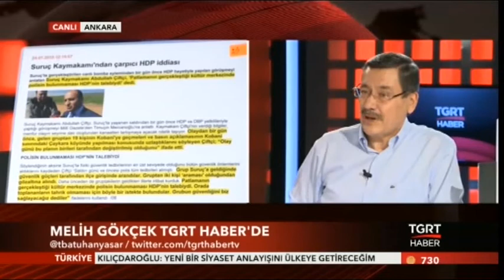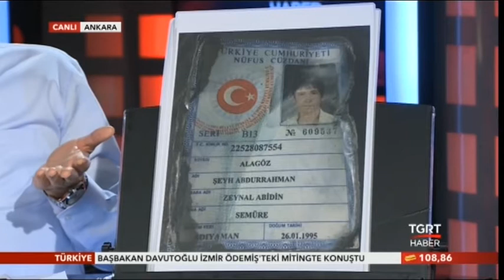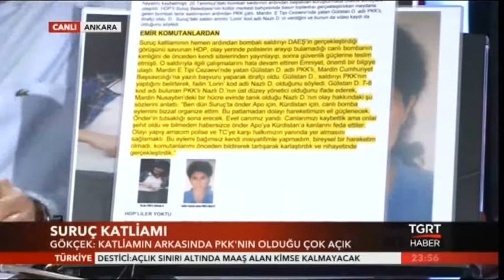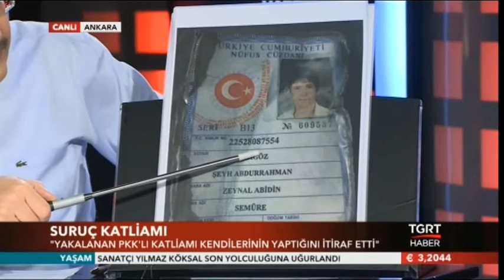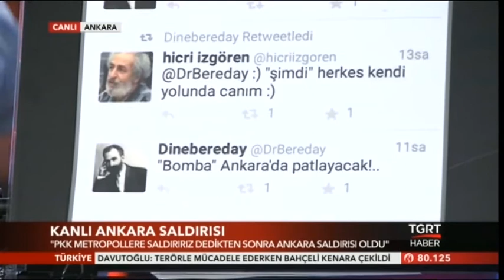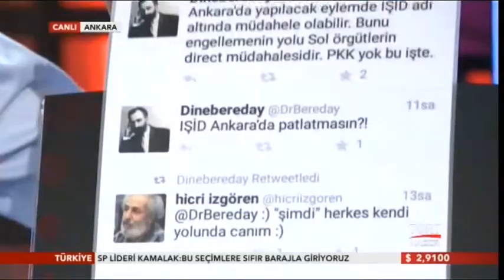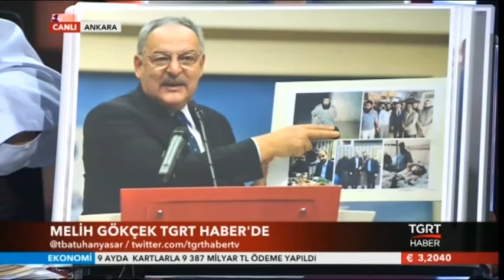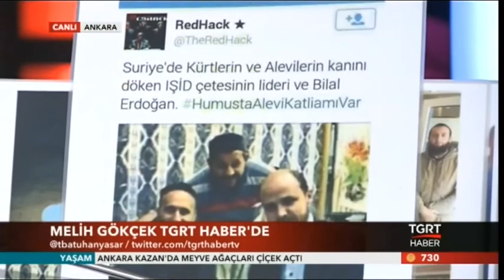Gündem Özel - Ankara Büyükşehir Belediye Başkanı Melih Gökçek (25.10.2015)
- ANKARA BÜYÜKŞEHİR BELEDİYE BAŞKANI MELİH GÖKÇEK:
  - “(ANKARA’DAKİ BOMBALI SALDIRI) BU İŞİN ARKASINDA DİREKT OLARAK PKK VAR”
  - “TÜRKİYE’DEKİ DAEŞ’İ, 'ÇAKMA DAEŞ' OLARAK NİTELENDİRİYORUM”
  - “PKK, MARJİNALLERİ BOMBALARLA TELEF EDİYOR”
  - “GÜNEYDOĞU’DA POLİS VE ASKERİ LOJMANLARIN BULUNDUĞU BAZI YERLERDE HDP BİRİNCİ PARTİ OLARAK ÇIKIYOR”
  - “(DİYARBAKIR SALDIRISI) BU BOMBA ÖNCESİ HDP’NİN OYU 11’Dİ, 13’E ÇIKTI”
  - “YİNE AK PARTİ’Yİ TEK BAŞINA İKTİDAR YAPMAZSANIZ, BU SEFER CEZAYI AK PARTİ’YE DEĞİL, KENDİNİZE VERİRSİNİZ”

 Ankara Büyükşehir Belediye Başkanı Melih Gökçek, Ankara Garı önünde meydana gelen terör saldırısıyla ilgili, “Bu hadisenin arkasında yüzde 1 trilyon PKK var. Olayı organize eden PKK’dır. DAEŞ’li diye ortaya çıkan kişiler de PKK tarafından oluşturulan çakma DAEŞ’in mensuplarıdır” dedi.
  Ankara Büyükşehir Belediye Başkanı Melih Gökçek, TGRT Haber ekranlarında yayınlanan “Gündem Özel” programının canlı yayın konuğu oldu. Programda, İhlas Haber Ajansı ve TGRT Haber Ankara Temsilcisi Batuhan Yaşar’ın sorularını cevaplayan Gökçek, yanında getirdiği belgelerle beraber gündeme ilişkin önemli açıklamalarda bulundu.
  Türkiye’deki DAEŞ’i “Çakma DAEŞ” olarak nitelendiren Gökçek, Ankara’daki bombalı saldırının arkasında PKK’nın olduğunu işaret ederek, “DAEŞ, bana göre Türkiye’deki olayların direkt faili değil. Ben, Türkiye’deki DAEŞ’i ‘Çakma DAEŞ’ olarak nitelendiriyorum. Bu olaylar oluyor, ölüm vakaları oluyor; bakıyorsunuz gerçek DAEŞ’ten ‘Biz bunu yaptık’ diye bir ses gelmiyor. Sadece, ‘Kim yaptıysa eline sağlık’ diyor. Bunların ikisi de terör örgütü olabilir ama birbirinin karşıtı olan örgütler. Bu hadisenin arkasında yüzde 1 trilyon PKK var. Olayı organize eden PKK’dır. DAEŞ’li diye ortaya çıkan kişiler de PKK tarafından oluşturulan çakma DAEŞ’in mensuplarıdır. Türkiye’de bir algı yönetimi yapıyorlar. ‘DAEŞ, Türkiye’de destekleniyor’ algısını oluşturmak istiyorlar. Sayın Kılıçdaroğlu, ‘DAEŞ’i hükümet koruyup kolluyor’ diyor. Bunu, tamamen bir algı yönetimi yapmak için söylüyor. Aslında bu işin arkasında direkt olarak PKK var” ifadelerini kullandı.
  Bölücü terör örgütü PKK’nın, HDP’nin oylarını arttırmak için DAEŞ maskesi altında terör eylemleri gerçekleştirdiğini söyleyen Gökçek, “PKK geçen sefer bunu Diyarbakır’da yaptı ve Diyarbakır’da oyları yüzde 2 arttı. ‘Aynı şeyi burada da yapacağım, barajı rahatlıkla aşacağım’ diyor. Bütün mesele bu. Diyarbakır’da 5 Haziran’da bomba patladığında anketlerde yüzde 11’di. Seçimde yüzde 13.2 ile çıktı; 2 puan arttı oyları. Şimdi de aynı şekilde Ankara olayını kullanıp, oylarını 2-3 puan çıkartmak istiyorlar. Kalkıp da bizim gibi birisinin çıkıp bu olayı bir araya getireceği ve altında PKK olacağını ispat edeceğini kesinlikle düşünmediler” değerlendirmesinde bulundu.

  PKK’nın HDP’ye destek veren marjinal grupları kullandığını, gerektiğinde marjinal gruplara mensup gençlerin göz kırpmadan ölümlerine karar verdiğini dile getiren Gökçek, “Benim ortaya koyduğum delillerle, PKK’nın marjinal grupları bozuk para gibi harcadığı ortaya çıktı. Suruç olayının arkasında, Ankara olayının arkasında PKK’nın olduğu ortaya çıktı. Marjinal gruplarda da şu anda ses yok; kendi aralarında tartışmaya başladılar. Beni sevmiyorlar ama diyorlar ki, ‘Melih Gökçek’in söyledikleri doğru.’ PKK, marjinalleri bombalarla telef ediyor, arkasından da marjinallerin desteğini istiyor. Onlar, kullanıldıklarını ve kendilerine hiç değer verilmediğini çok yeni anladılar. Bütün deliller bu olayları PKK’nın yaptığını gösteriyor. Marjinaller, PKK’nın kendilerini kullandığının, öldürdüğünün farkında. Marjinal gruplar, desteğini çekmeyi düşünüyor ama bu marjinal grupların arkasında da beynelmilel güçler var. O beynelmilel güçler PKK’ya emir verirken, marjinal gruplara da emir veriyor. Ama ben inanıyorum ki; tabandaki marjinaller, bunu idrak edecek ve buna karşı isyan edecek” diye konuştu.
  İstanbul’da aynı kişinin hem Ülkücülerin mitinginde hem de HDP’nin mitinginde slogan attığı görüntüleri hatırlatan Gökçek, “Kıyafetini bile değiştirmemiş; kırmızı tişörtlü. Hem HDP mitinginde, hem MHP mitinginde. Bunu nasıl izah edebilirsiniz” dedi.